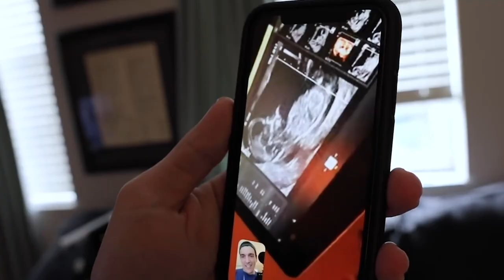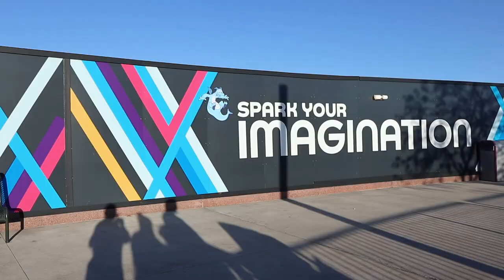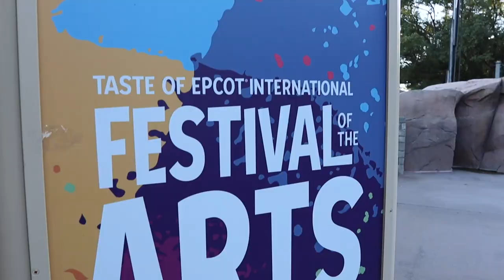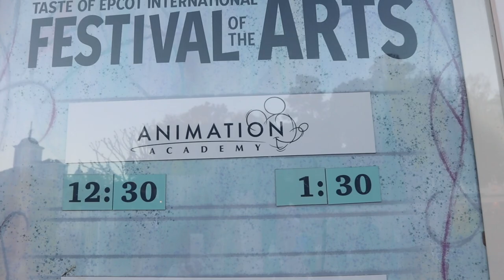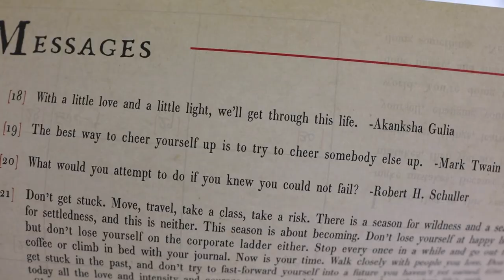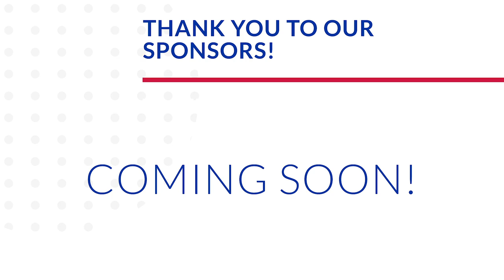We're Going to Miss This! | EPCOT & Making Ratatouille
It's Martin Luther King Jr. Day and we are starting it off with breakfast potatoes! James is a big kitchen helper and loves "A Goofy Movie". We spend the rest of the afternoon at EPCOT. This park definitely pulls at our heart strings, especially the DVC lounge. The Petras fam meets up with us and it is off to World Showcase. We are loving every bit of Festival of the Arts! The deconstructed booth is always our favorite. Walls came down by the new Ratatouille ride, so we check that new area out (most importantly, the bathrooms!). Next stop? The Voices of Liberty performing classic Disney songs. James wakes up as we are on the way out. His Mickey Mouse sketch sweatshirt was perfect for the festival! Once we get home Sarah makes ratatouille and Peter goes for a run. The rest of the night is spent getting some packing down. Thanks for hanging out with us this long weekend!